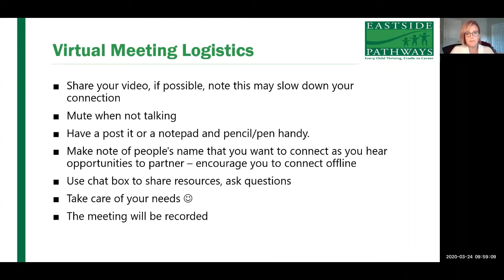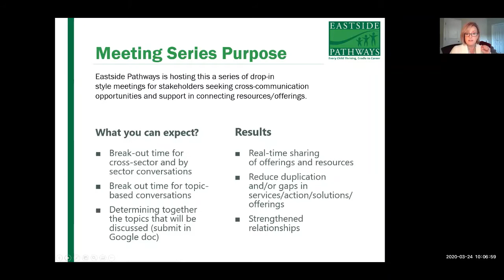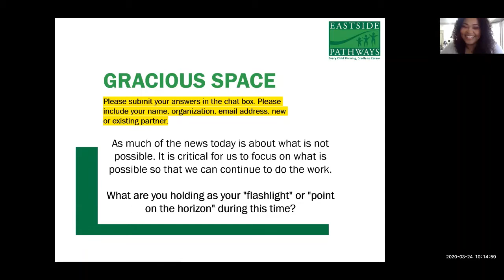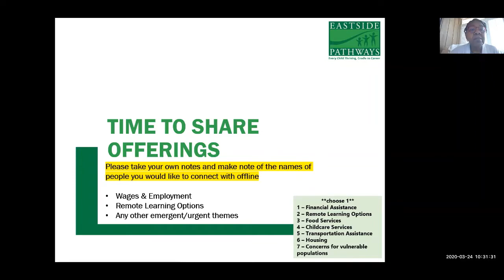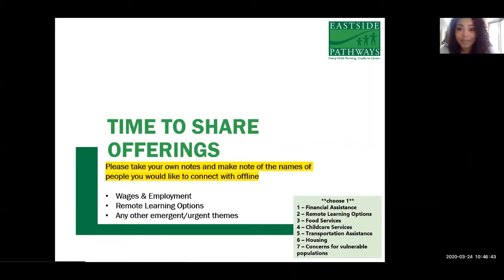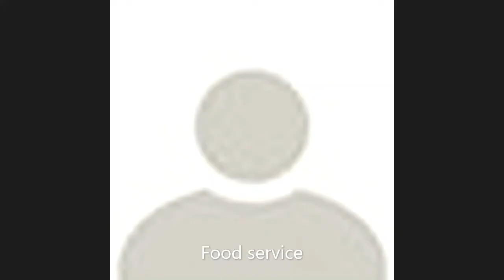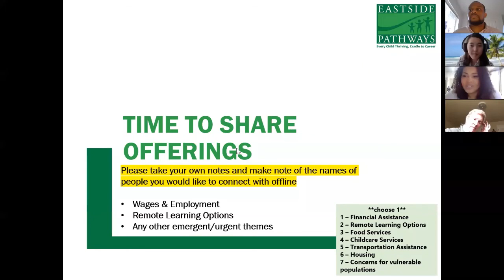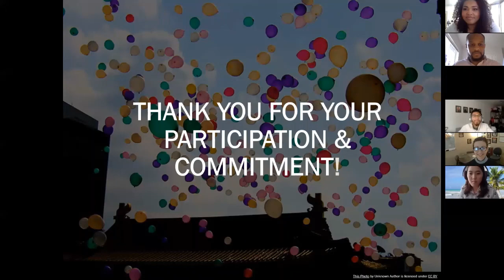Eastside Pathways COVID-19 March 24 call recording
Eastside Pathways is convening twice-weekly meetings with community organizations to facilitate matching organizational needs with resources, identify gaps and reduce duplication of efforts.